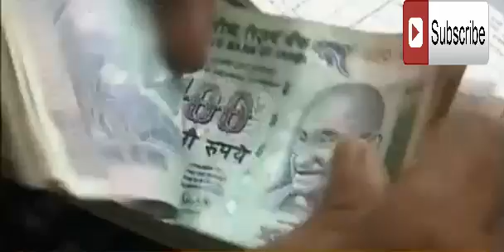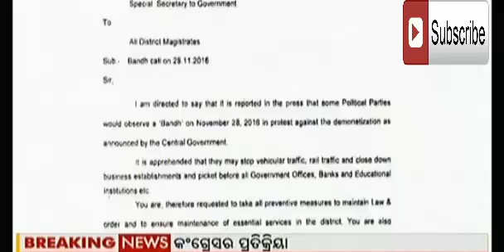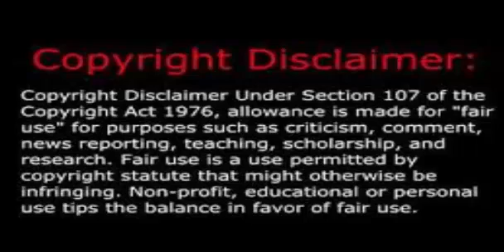OTV NEWS:Bharat Bandh Opposition Congress announcement in india.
Bharat Bandh Opposition Congress announcement in india.Surgical Strike bharat bandh monday called by Opposition Congress annoucement in india.Due to RS 500,1000 black currency Statement PM Modi. Gujarat Congress not to join Bharat bandh tomorrow.

Aaj Tak Hindi News live Today of Printing Misteck on 500 Rupees From RBI Center India. If You Get More Hindi live Results from RBI Center Report, So Please Visit This

Because I am always uploading daily new video from Hindi live Report in India. We are Cover to entrie world Report in Hindi Language. So Don't Miss Watch My News Video.